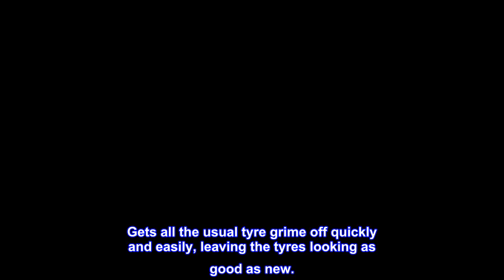Great product - Vikan 524652 Hand Brush- Soft/Split, Transport Line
Soft/Split bristles help protect paint and exterior decals during the wash process and help hold more water and soap so you can wash more efficiently, Rubber bumpers around the brush head help protect paint and surfaces from damage
Auto/Truck Detailing, Carwash, Vehicle Cleaning, Truck Wash, Fleet and Vehicle Maintenance, Automotive Cleaning/Appearance
Country of origin: Denmark
This Hand Brush ensures excellent results where detail cleaning with a dip brush is required.
Very Good Brush for Vehicle tyre cleaning
Bought primarily for cleaning the tyres when washing the car.
Not a lot to say other than this brush is the ideal tool for the job.
Gets all the usual tyre grime off quickly and easily, leaving the tyres looking as good as new.
No complaints whatsoever!